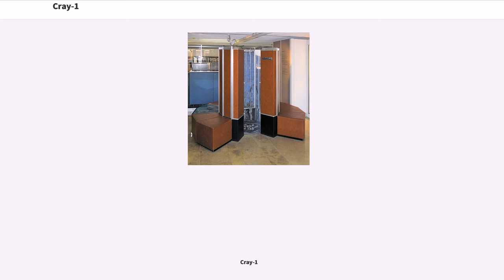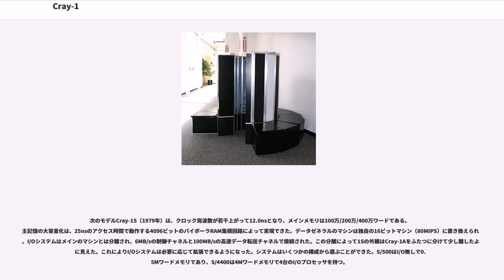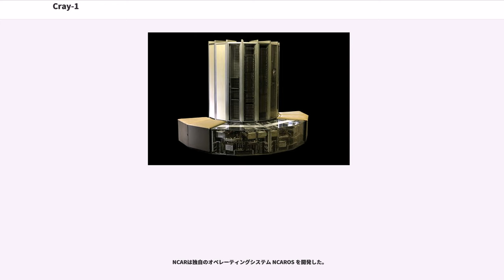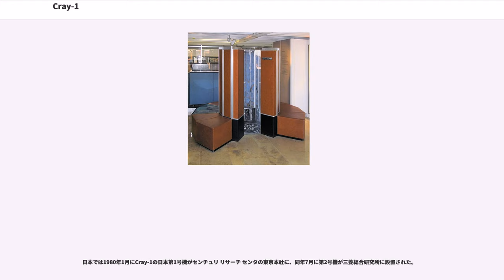Cray-1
Cray-1（クレイ ワン）は、シーモア・クレイ率いるクレイ・リサーチ社が設計したベクトル型スーパーコンピュータである。この種類のコンピュータの基本構成を確立し、当時世界最高速であった。最初のCray-1システムはロスアラモス国立研究所に 1976年に納入された。Cray-1のアーキテクトはシーモア・クレイ、主任技術者はクレイ・リサーチの共同創設者であるレスター・デーヴィスだった。

1970年代初め、シーモア・クレイはCDCで CDC 8600 という新しいマシンの開発に従事していた。8600はクレイがかつて設計した CDC 6600 や CDC 7600 の後継機である。8600は4台の7600をひとつの筐体に収めたもので、追加された特別なモードによって全体でSIMD的な動作をすることができるものであった。

クレイの初期設計のパートナーだったジム・ソーントンはさらに先進的な CDC STAR-100 と呼ばれるプロジェクトを開始した。8600の力ずくの性能向上手法とは異なり、STARは全く異なる方法を採用した。STARのメインプロセッサは7600よりも性能が悪かったが、科学技術計算の性能向上のための特別なハードウェアと命令を追加していた。

1972年に、開発中の8600はマシンがあまりにも複雑であったために、部品のどれかひとつが故障してもシステム全体が動作できなくなり、正常に動作させることができなかった。そこでクレイはCDC社長のウィリアム・ノリスと会い、設計を最初からやり直す必要があることを告げた。しかし当時のCDCは深刻な財政的問題を抱えており、また並行するSTAR－100の開発もあったため、社長ノリスは8600へのこれ以上の追加投資ができないとして開発中止を決定した。

結果として、クレイはCDCを辞め、CDCの研究所のすぐ近くに新たな会社を設立した。に土地を購入し、彼とCDCの元従業員らはアイデアを探し始めた。当初、小規模なベンチャー企業にはスーパーコンピュータの構築は不可能と思われたが、クレイの最高技術責任者がウォール街に行ってみると、多くの投資家がクレイへの出資に意欲を見せた。彼らに必要なのは設計だけであった。

1975年、クロック80MHzでピーク性能160MFLOPSのCray-1が発表された。反響は大きく、ローレンスリバモア国立研究所とロスアラモス国立研究所が第一号機（SN-1）の争奪戦を繰り広げたほどである。結局、後者が勝ち、半年後の1976年に第一号機が納入された。クレイ・リサーチ社の公式の最初の顧客はアメリカ大気研究センター（NCAR）であり、1977年7月に886万ドルを支払い（790万ドルが本体、100万ドルがディスクの代金である）、3号機を入手した。NCARのマシンは1989年1月まで使用された。クレイ・リサーチ社は1ダースほどの販売を予定していたが、実際にはCray-1は80台以上販売されて、価格は500万から800万ドルであった。このマシンによってクレイは名士となり、会社は1990年代の凋落までは成功を収めたのである。

80MFLOPS(ピーク160MFLOPS)のCray-1の後継機は、1982年の800MFLOPSの Cray X-MP である。これはクレイ社初のマルチプロセッサ機であり、X-MP/48 は Cray-1 の次の世界最高速のスーパーコンピュータとなった。1985年、後継機として革新的なCray-2が登場した。ピーク性能は 1.9GFLOPSであったが、商業的にはあまり成功しなかった。
その理由は、高い理論ピーク性能に比べて実際のアプリケーションを動作させたときの性能が（メモリバンド幅がネックとなり）十分には発揮できなかったからである。そのため、Cray-1や Cray X-MP を基にして拡張した Cray Y-MP が1988年に投入されることになった。

典型的な科学技術計算は大きなデータセットを読み込み、何らかの変換を加え、書き戻すというものである。通常、変換はデータセット内のデータそれぞれに等しく適用される。例えば、百万個の数値それぞれに 5 を加算するというようなプログラムが考えられる。一般的なコンピュータでは、百万回ループして個々の数値に5を加算していく。つまり、
のような命令を百万個生成するようなものである。コンピュータ内部では、この命令を実行するためにいくつかの過程を踏む。まず、命令を読み込んで解読（デコード）する。次に必要な追加情...